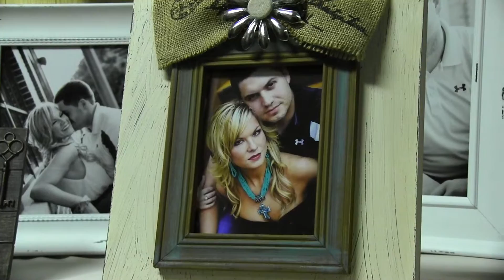Kaci + Tanner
One thing I noticed the most about Kaci and Tanner is their smiles. They were always smiling, at everyone and especially each other. They were very happy on this very happy day!

LOVE ON